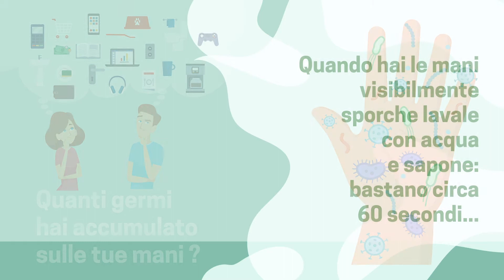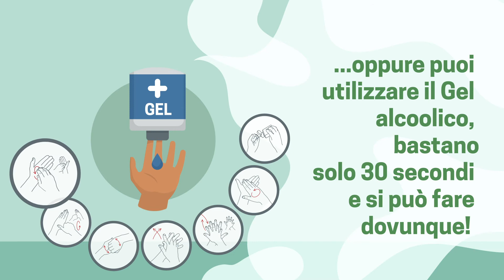Giornata dell'igiene delle mani: come procedere per una corretta pulizia ed igienizzazione